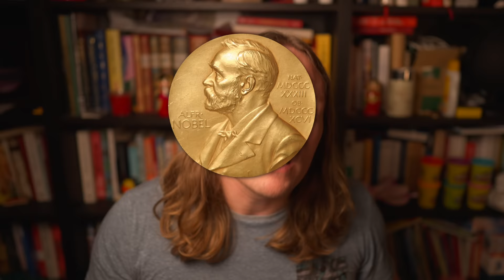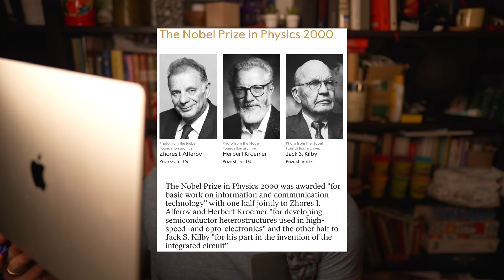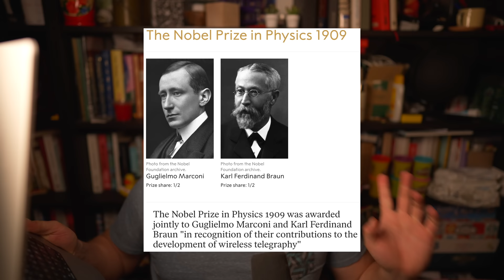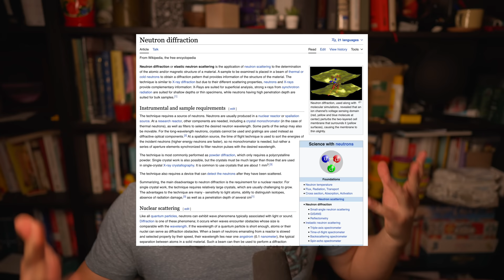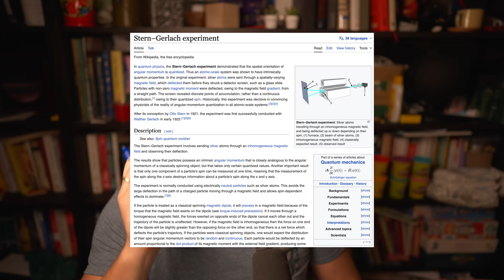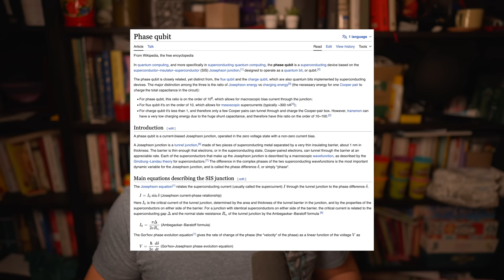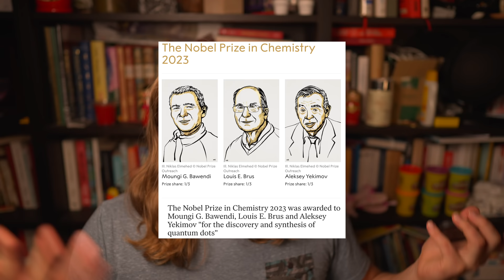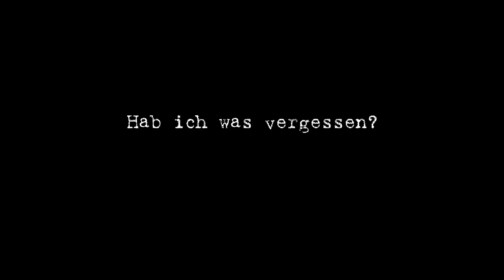Wie viele Nobelpreise stecken in deinem Handy?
Wie viele Nobelpreise stecken in deinem Handy? Viel mehr, als du denkst!

0:00 Wie zählt man so was?
1:43 Halbleiter-Technologie
2:15 Akku-Chemie
2:30 Blaue Leuchtdioden
2:44 CCD-Sensoren und optische Kommunikation
3:18 Funk an sich
3:47 Keine Elektronik ohne Elektronen, Oida!
6:27 Quanten-Sachen sind auch alle dabei
8:27 Festkörperphysik, Lasers, Kryotechnik, Mikroskopie
11:10 Riesenmagnetowiderstand / GMR-Effekt
11:25 Die Quanten-iPhones der Zukunft
11:50 Chemie ist auch überall
13:01 Wie viele Nobelpreise sind es?
13:29 Habe ich was vergessen?

7gvwGqRevaZ OoQv7BRKe1K 0O8jmbvZRdy Gm8XPwRx8nb 2gkDw6X1JZB P4rGlEmAVMG